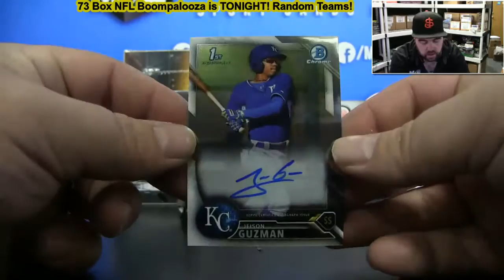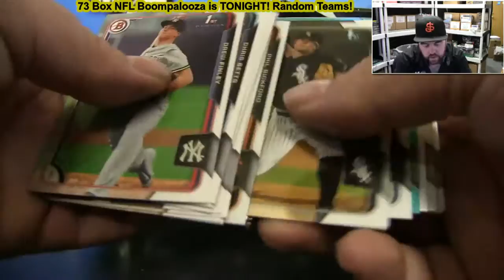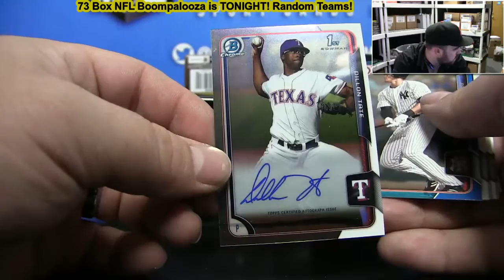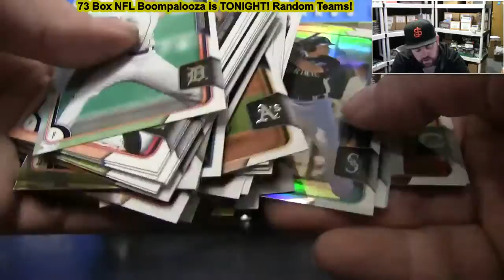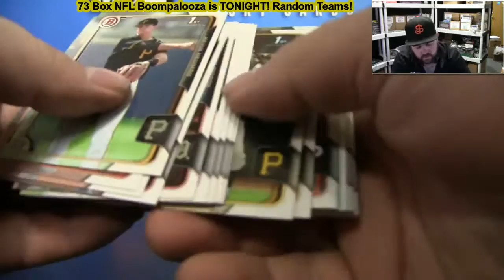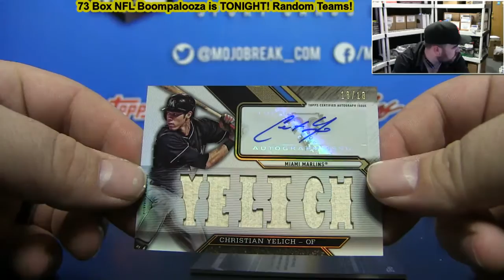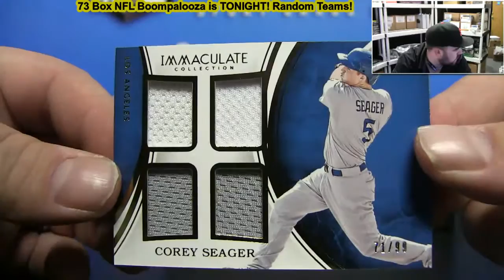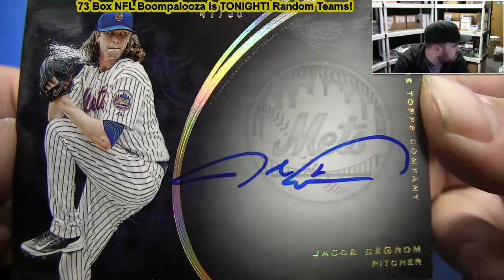MLB 5 Box Magnificent X10